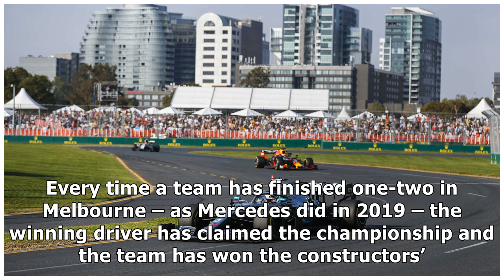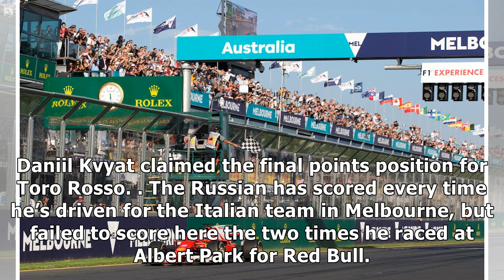Australian Grand Prix – Race facts and stats